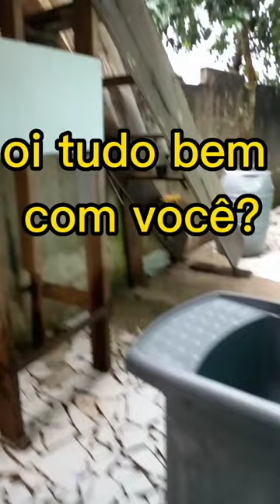peço sua ajuda